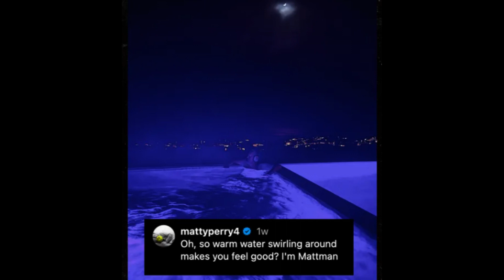Matthew Perry's ex-girlfriend fears he suffered a relapse: 'I don't believe he drowned!'